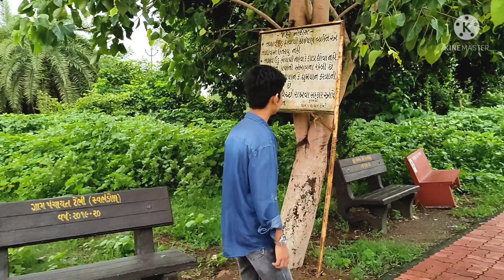Tembhi નું તળાવ ||Yuyu Goli Art || Sanjan ||Timbhi ||Tembhinu talav || Tembhi Pond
The video, Tembhi નુ તળાવ depicts the beauty of a pond in a village called Tembhi near Sanjan where the Parsis landed first in India. The pond is a new destination one km away from Sanjan. It is on the way to Umargam. It is really a charming place with the gift of nature. Nice place for photography.